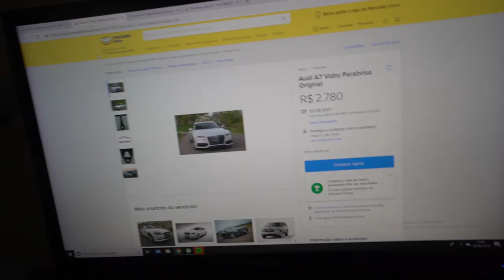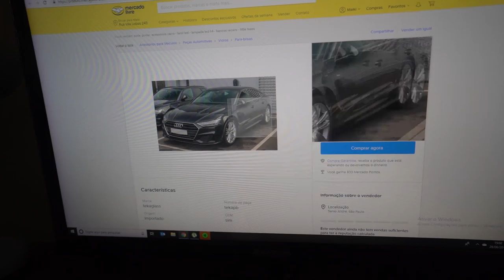A FICANTE DO MEU AMIGO PASSOU DOS LIMITES